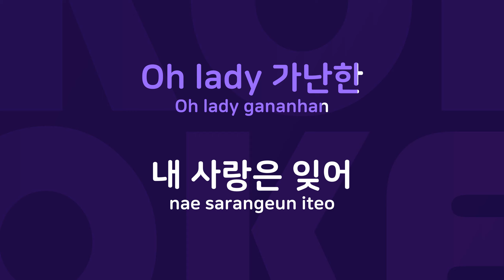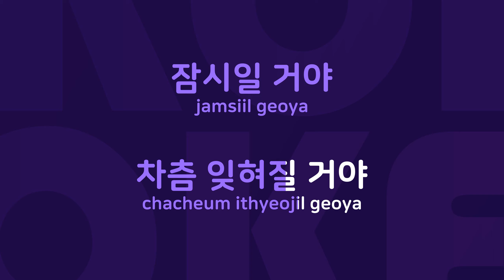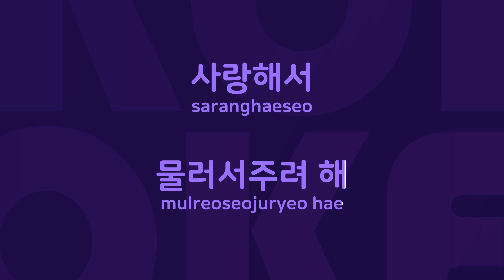가난한 사랑 : Originally Performed By 고유진 Karaoke Verison